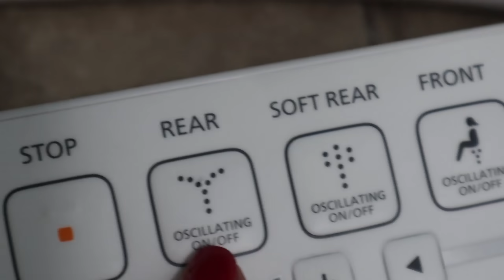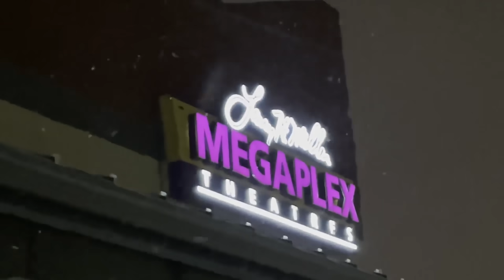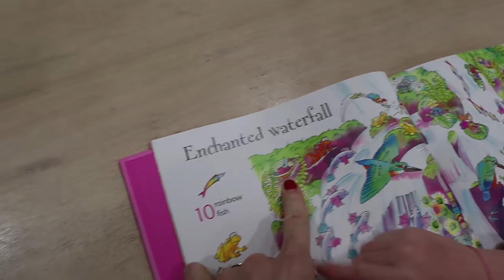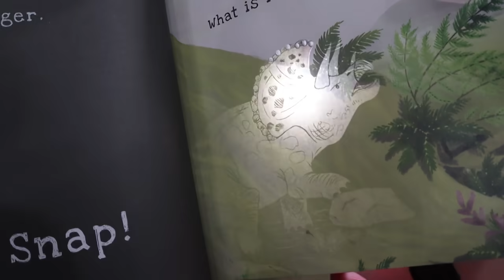Things got AWKWARD In the BATHROOM! 😳😂😳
We've had you in our home, now Bre's inviting you into our BATHROOM?!  I seriously felt awkward in this one, but what can you do? lol | Meet the Millers Family Vlogs